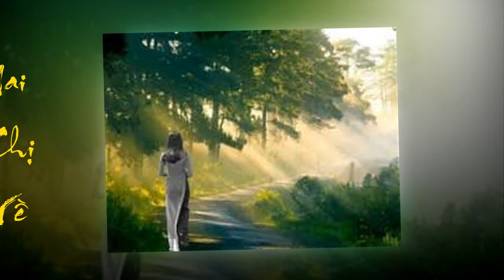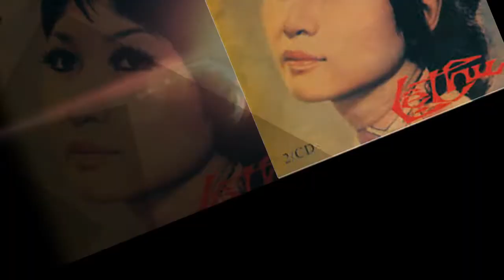Mai Chị Về (Kẻ Ở) - Cung Tiến - Thơ Nguyễn Đình Tiến - Lệ Thu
"Mai Chị Về (Kẻ Ở) - Cung Tiến - Thơ Nguyễn Đình Tiến - Lệ Thu" là clip nhạc được Kênh "Love Song'S Phuoc Nguyen" biên tập và phát hành trên youtube và facebook.

Kẻ ở

- Sáng tác: nhạc Cung Tiến, thơ Nguyễn Đình Tiên
- Điệu: Chưa chọn

Mai chị về em gửi gì không?
Mai chị về nhớ má em hồng.
Đường đi không gió lòng sao lạnh?
Bụi vướng ngang đầu mong nhớ mong.

Quê chị về xa mù dặm xa.
Rừng thu chiều xao xác canh gà.
Hoa rơi khắp lối sương muôn ngả
Ngựa lạc rừng hoang hoa lướt qua.

Ngựa chị dừng bên thác trong veo.
Lòng chị buồn khi nắng qua đèo.
Nơi đây lá ràng vướng chân ngựa.
Hươu chạy quay đầu theo ngó theo.

Rừng đêm nhòa bỗng nhớ hoang mang
Ngựa chị dừng bên thác trăng vàng
Sao rơi đáy nước vương chân ngựa
Buồn dâng đôi mi, buồn dâng đôi mi
Hàng lại hàng.

bản hợp âm

Mai chị về em gửi gì [Dm] không?
Mai chị [Bb] về nhớ má em [C] hồng
Đường [A7] đi không [Bb] gió lòng sao [A7] lạnh (ờ ơ ớ)
Bụi vướng ngang [E7] đầu mong nhớ [A7] mong [Gm][Dm]

Quê chị về xa mù dặm [Dm] xa
Rừng thu [Bb] chiều xao xác canh [C] gà
Hoa [Bb] rơi khắp lối sương muôn [Gm] ngả
[A7] Ngựa lạc rừng [Dm] hoang [Gm] qua lướt (ư ừ) [Dm] qua

Ngựa chị dừng bên thác trong [Dm] veo
Lòng chị [Bb] buồn khi nắng qua [C] đèo
Nơi [A7] đây lá [Bb] giạt vương chân [A7] ngựa (ờ ơ ớ)
Hươu chạy quay [E7] đầu theo ngó (o o ò) [A7] theo [Gm][Dm]

Rừng đêm nhoà bóng nhớ hoang [Dm] mang
Ngựa chị [Bb] dừng bên thác trăng [C] vàng
Sao [Bb] rơi đáy nước vương chân [Gm] ngựa (ờ ơ ớ)
[A7] Buồn dưng đôi [Dm] mi, buồn dưng đôi [Bb] mi
[G] Hàng [A7] lại (ì) [Dm] hàng